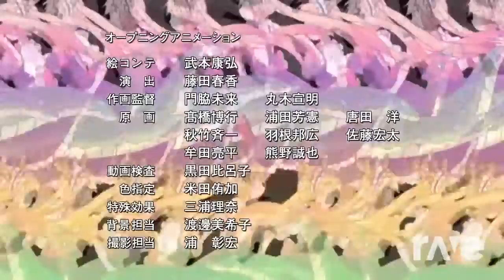Promenade Through The Blue Sky | Promenade x Rhapsody Of Blue Sky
This is a mix of the Promenade song, a song from the Entity mod from Friday Night Funkin ', and the Opening of Kobayashi-San Chi no Maid Dragon that I did with the RaveDJ page.